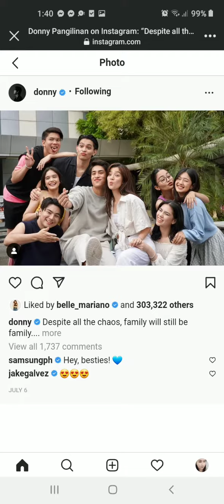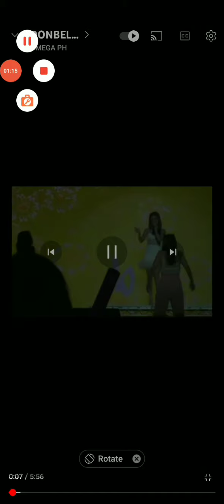Donny Flexing his girl in his instagram Accouny 🥰🥰🤩🤩🤩